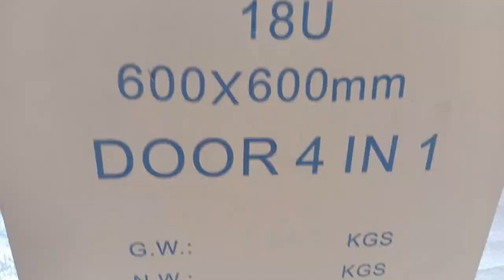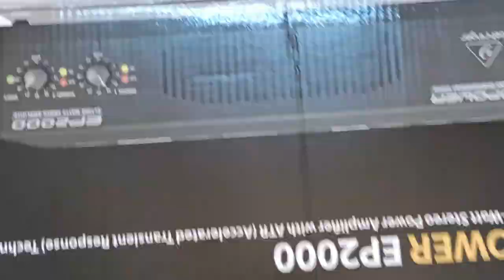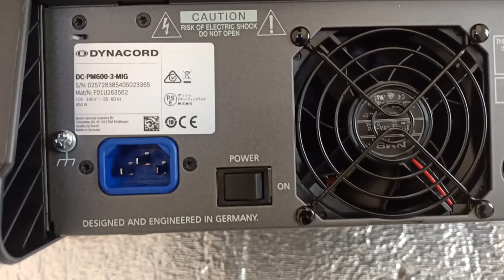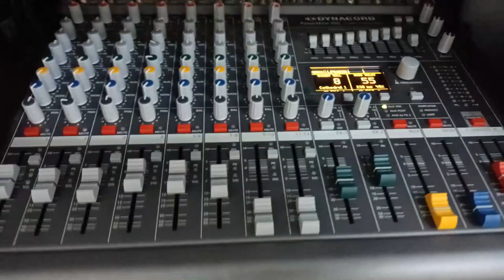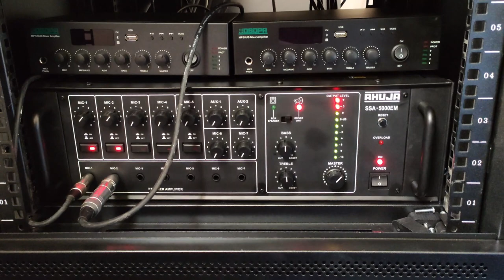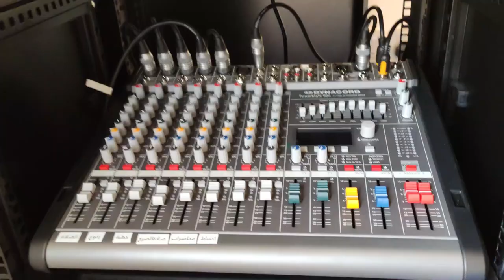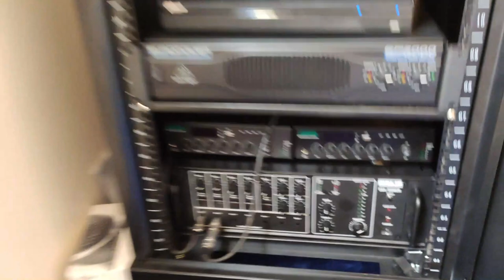how to install full sound system in mosque dynacord mixer ahuja amplifire electro voice mitsuba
how to install full sound system in big mosque dynacord mixer
 europower amplifire ahuja amplifire dasspa amplifire
 electro voice speaker mitsuba horn speaker